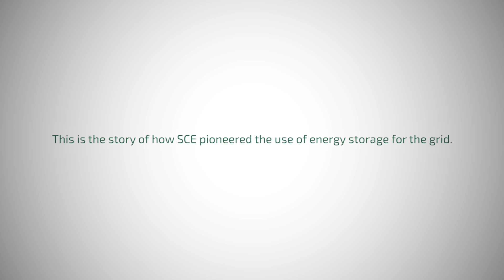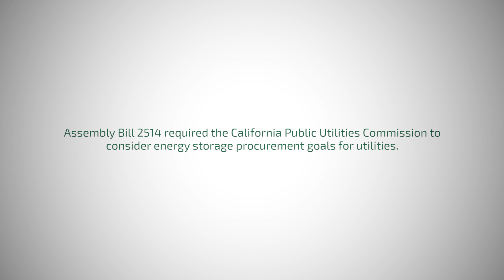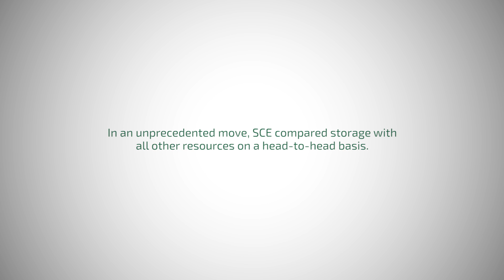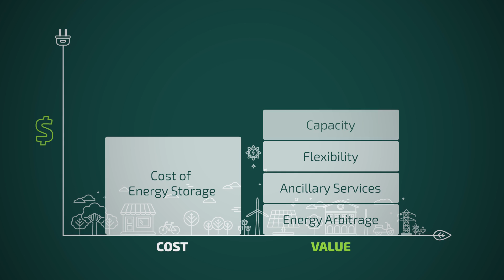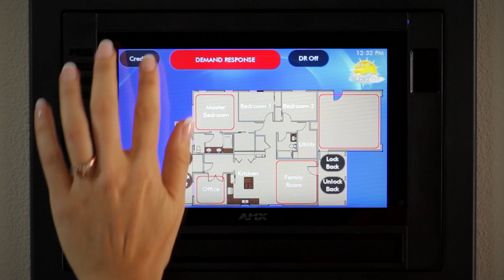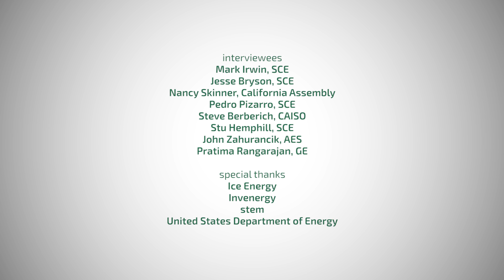Gamechangers: How Energy Storage Transforms the Power System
Policymakers, utility executives and energy storage pioneers discuss how energy storage is changing the face of the electric grid.